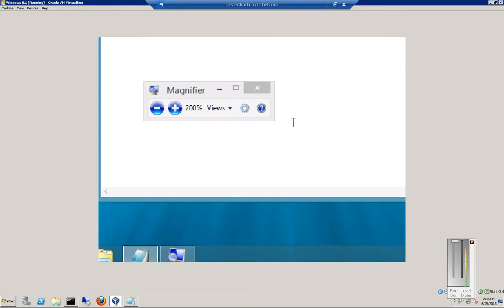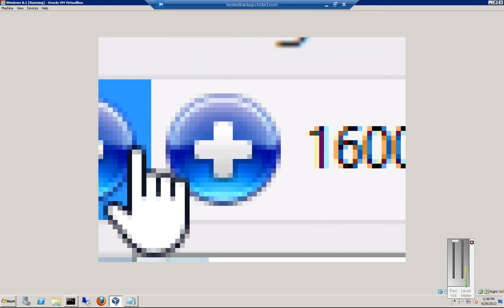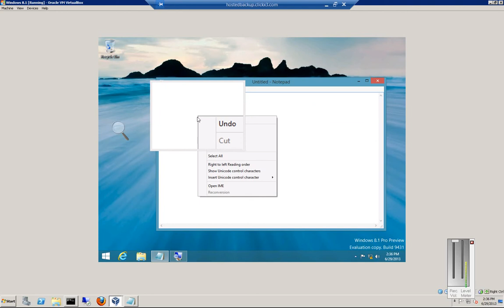How to use the magnifier in Windows 8.1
Author and talk show host Robert McMillen shows you How to use the magnifier in Windows 8.1